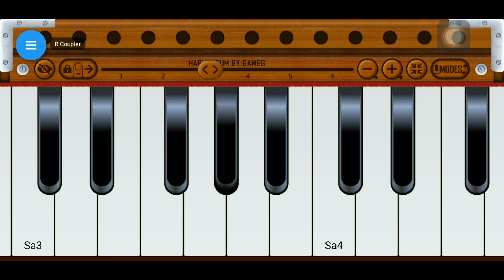Nabjiya bed//मुझे दिल की बीमारी है//Muje dil ki bimari.music